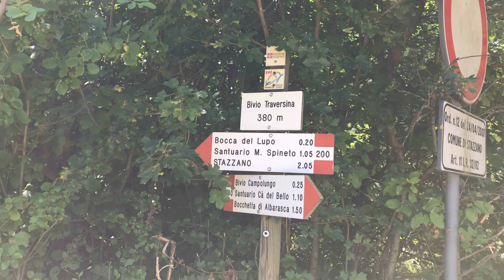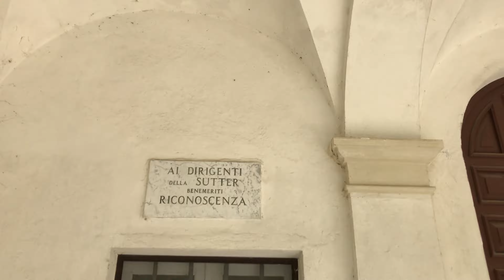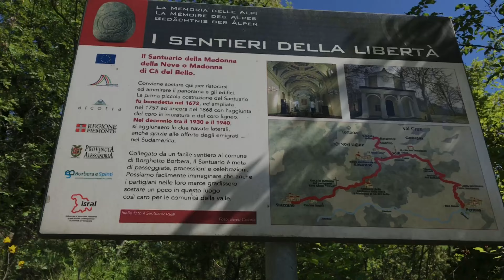5 da Stazzano a Cá del Bello